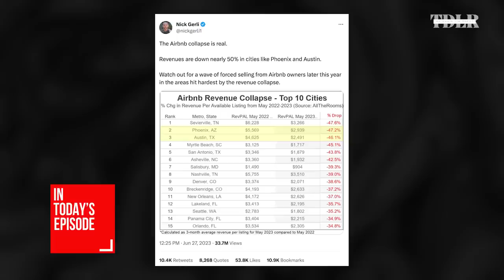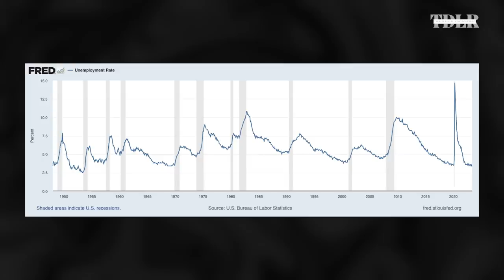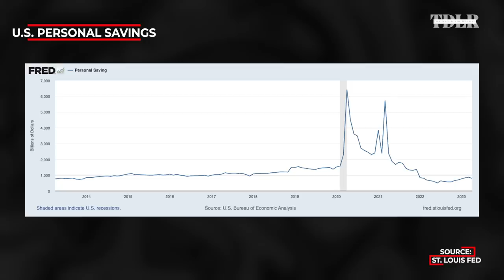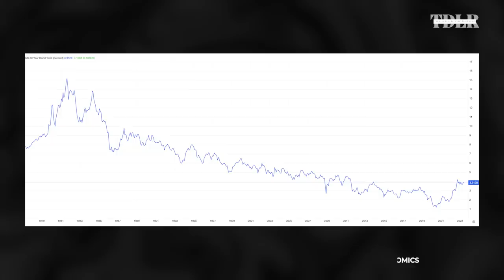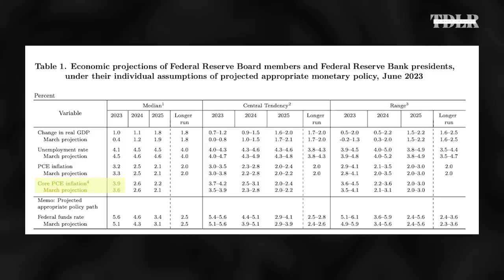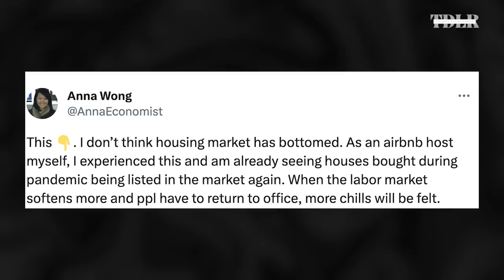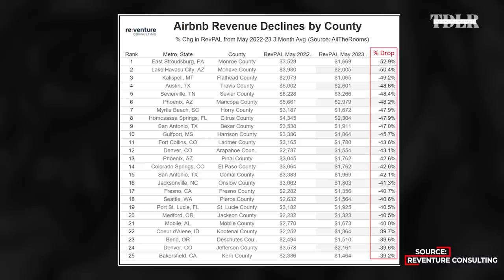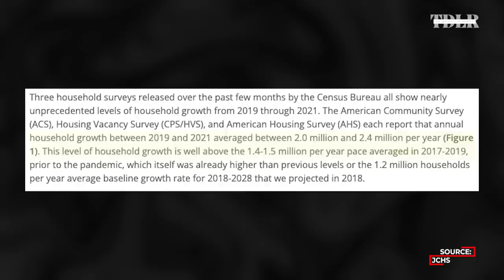‘Reckoning’ Arrived As Airbnbs Collapse, Housing In Danger | Bloomberg Chief U.S. Economist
Anna Wong, Chief U.S. Economist of Bloomberg Economics, discusses the triggers for a recession, the outlook for inflation, Fed monetary policy, and the cities most at risk of a housing correction.

0:00 - Intro
1:10 - Economic Surprise Index
2:42 - Unemployment will rise
7:00 - Excess savings
11:55 - Fed Funds rate
13:18 - Infrastructure spending and inflation
15:14 - Inflation outlook
18:20 - Housing market
24:50 - Discretionary spending
27:25 - Household growth
29:26 - Earnings outlook